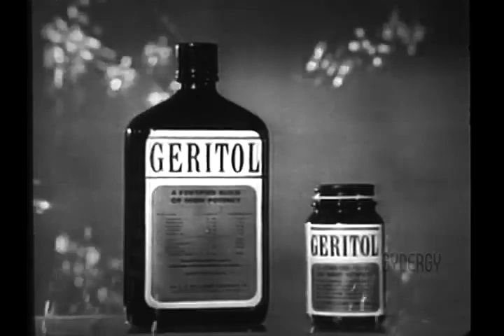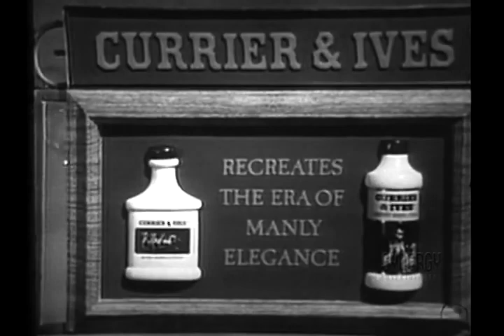Lawrence Welk Winter Wonderland 1967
The Lawrence Welk Show Dec 17, 1967. Warm up to the Christmas holiday season with your Christmas song favorites while in the winter wonderland.